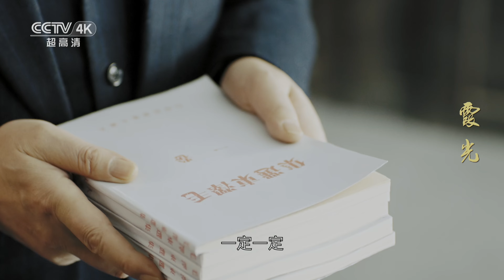【4K】刘有为对高大霞不满 女间谍奉命勾引刘有为《霞光》第35集【CCTV热播剧场】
Highlight：刘有为喝醉了酒，趁着酒劲他说出了对高大霞的不满，为了证明自己，刘有为还要去参加革命。高大霞为了刘有为来找傅家庄，她代替刘有为表达了他想参加革命的想法，傅家庄有意让刘有为去前线接受战火和硝烟的洗礼。

✨片头 00:06
⭐刘有为提出要去参加革命 05:38
⭐袁飞燕向高大霞请教写入党申请书 11:08
⭐有为和精细发生矛盾 33:57

■□剧情简介■□
该剧主要讲述在解放战争时期的大连，以高大霞为代表的众多人物，在风云诡谲的时代下投身革命，以个人的革命成长历程见证中国共产党与人民群众的血肉相连，展现了共产党员坚定不移的革命信仰和坚毅勇敢的光辉形象。